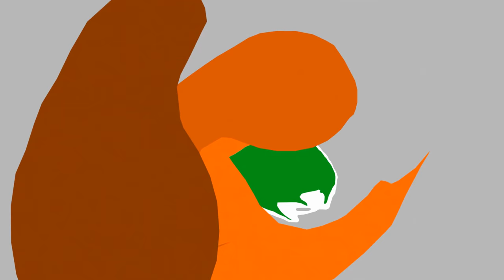Darjeeling steam engine Toy Train, India in 4K Ultra HD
The Darjeeling Himalayan Railway, also known as the DHR or Toy Train, is a 2 ft (610 mm) narrow-gauge railway based on zig zag and loop-line technology which runs between New Jalpaiguri and Darjeeling in the Indian state of West Bengal. Built between 1879 and 1881, with six zig-zags and five loops, the railway is about 88 km (55 mi) long. Its elevation varies from about 100 m (328 ft) at New Jalpaiguri to about 2,200 m (7,218 ft) at Darjeeling. Although four diesel locomotives handle most scheduled service, the daily tourist trains (from Darjeeling to Ghum—India's highest railway station—and the Red Panda, from Darjeeling to Kurseong) and steam-enthusiast specials are hauled by vintage British-built B-Class steam locomotives. The railway's headquarters are in Kurseong. On 2 December 1999, UNESCO declared the DHR a World Heritage Site. Two more railway lines were later added, and the site became known as the mountain railways of India.